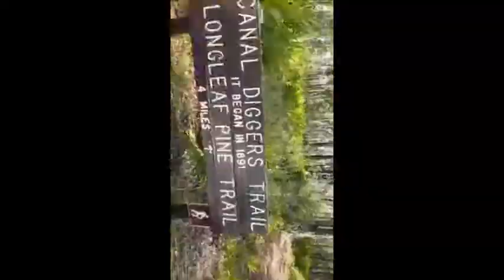Hiking Canal Diggers' Trail - Swamp Files 2016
Video footage from Killeen's solo hike through the Okefenokee Swamp, Canal Diggers' Trail (2016) Complete with narration